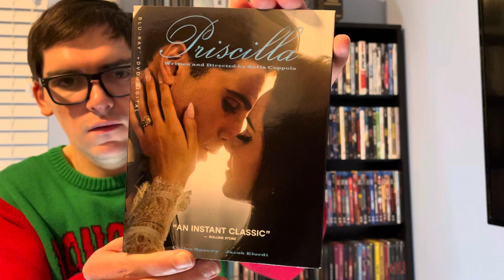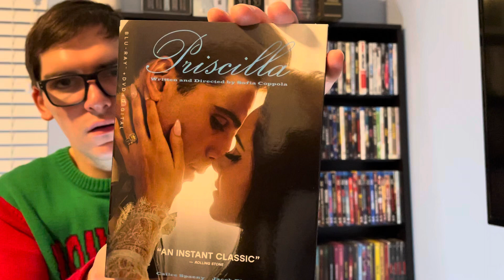Priscilla Blu-ray Unboxing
In this video I will be unboxing A24’s Priscilla on Blu-ray!!!

Officially Released Today: Tuesday February 13, 2024!!!